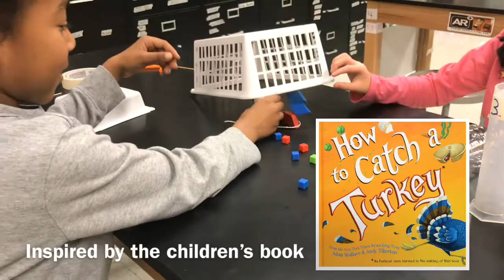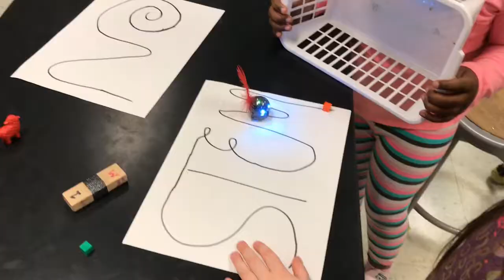Turkey Trap! Day 1 & 2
Baker kindergarteners use innovation and collaboration to capture Roboturkey Ozobots